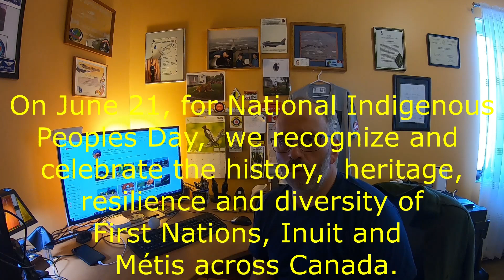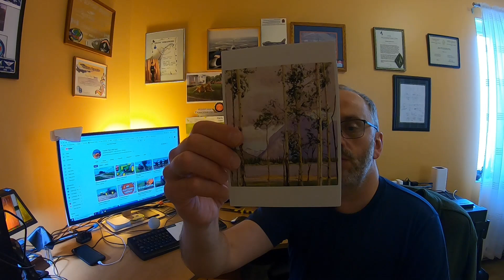I received A Very Nice Sympathy Card From Tractor Talk with Gary and His Lovely Wife Barb 🌹👌👍😇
I received A Very Nice Sympathy Card From Tractor Talk with Gary and His Lovely Wife Barb for the lost of Ruby 🌹👌👍😇

And This Is The Official link of That Famous Canadian Artiste
Walter J. Phillips

Thank You So Much For Your OUTSTANDING SUPPORT 👍👌😇✨🚀🍻

Cheers 😇👌👍🍻